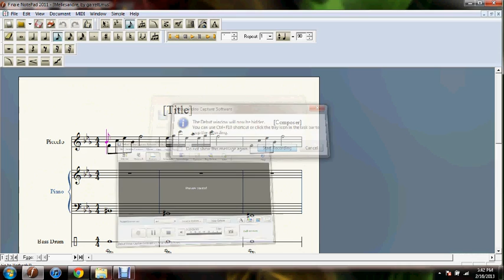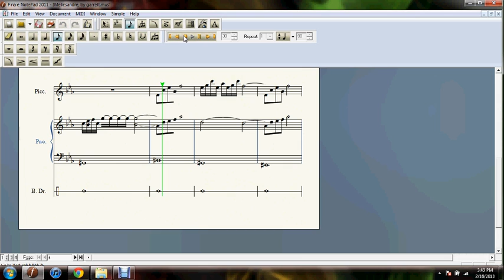Mellesandre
a more interesting piece here, again im sorry for the quality